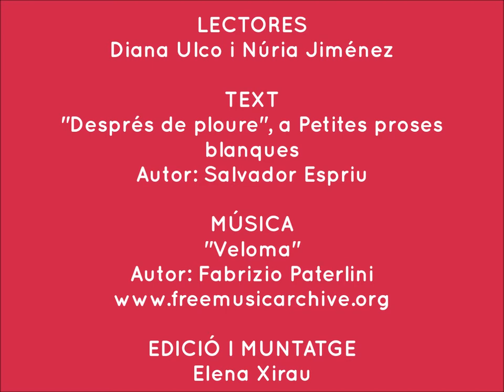Jornades Any Espriu. Llegim Espriu. Després de ploure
Vídeopoema realitzat per alumnes del CNL de l'Hospitalet de Llobregat